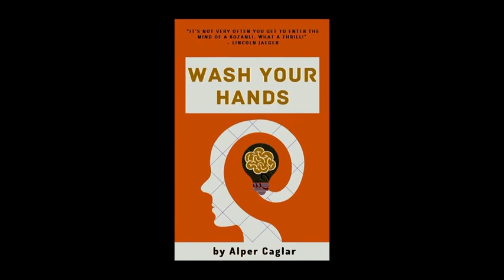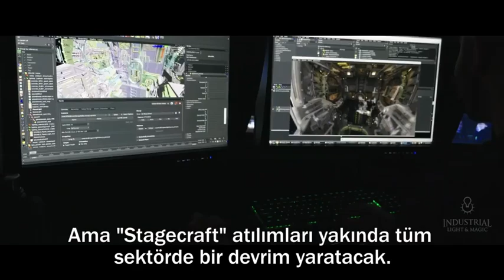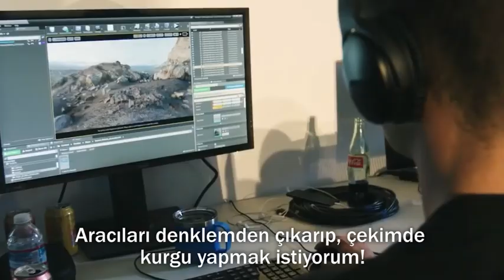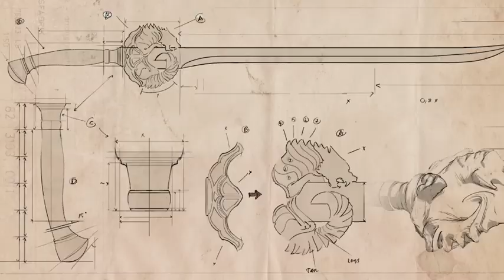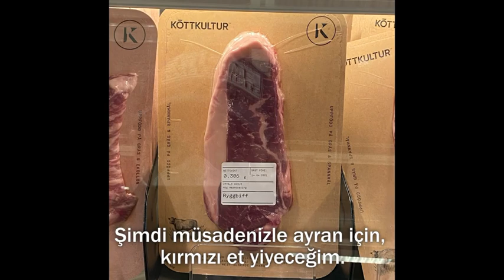BÖRÜ 2039 ve İLK GÖKTÜRK Yapımlarında Kullanılacak Teknolojiyi Gösteriyorum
çağlararts​ ilkgöktürk​ göktürk​ börü2039​ firstgokturk​ yarlıg​ goodbyekansas​ göktürk üçlemesi ilk göktürk 40 göktürk kırk göktürk son göktürk, alper çağlar göktürk, alper çağlar röportaj, alper çağlar filmleri. 3 mayıs Türkçülük günü 3 mayıs marşı alper çağlar jahrein alper çağlar kimdir alper çağlar börü, çağlararts geyikler, börü kamera arkası, dağ 2 kamera arkası, dağ 2 nerede çekildi yarlıg yarlığ YARLIG Turkic music epic music battle music Turkic soundtrack altai kai turkish movie turkish epic music hunnic hungary central asia music gokturks china azerbaijan karabakh nagorno karabakh qarabağ Türk askeri yarlıg dinliyor yarlıg reaction yarlıg izliyor lincoln jaeger

Geleceği gören ve gençliğin duygularını hisseden, ordu temalı yapımların efendisi, yapımcı ve yönetmen Alper Çağlar'ın İsveç'te GoodByeKansas adlı büyük sinema teknolojisi şirketini ikna etmesinin ardından bizler için yayınladığı video. Börü 2039 adı gibi 2039'da geçecek ve Atatürk adında bir uçak gemimiz dahi olacak. İlk Göktürk ise Göktürk Üçlemesinin bir parçası ve bunu gerçekten bekliyorum. Umarım eski Türkleri gerçekten de yansıtan güzel bir film olur.